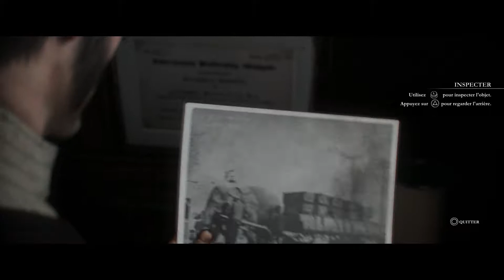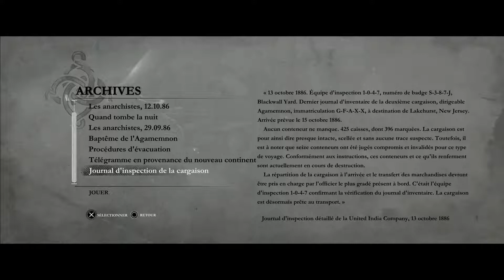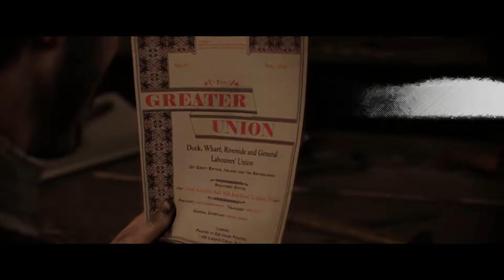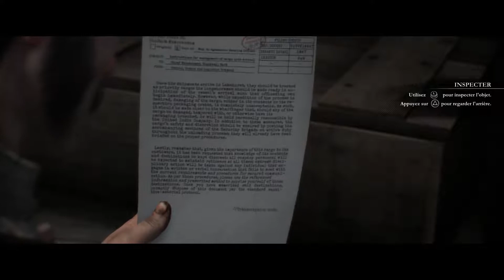The Order : 1886 \ Playthrough 8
Faites partie de l’Ordre des chevaliers de la table ronde avec Galahad et Cbostyn à une époque Néo-Victorienne de la ville de Londres et apprenez à contrer la menace d'une espèce mi-humaine mi-bestiale...